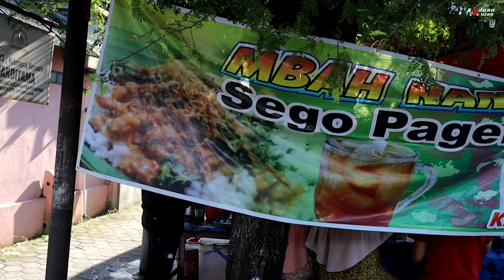TELAT DIKIT GAK KEBAGIAN!! CUMA 4.000,- RAME ANTRI NYA!! Sego Pager Mbah Nani Kuliner Grobogan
Sego Pager Mbah Nani Godong Grobogan
sego pager atau sego janganan adalah salah satu kuliner khas Grobogan Jawa Tengah.

Buka jam 6.00 s.d. 8.00 wib
Harga Rp 5.000,- saja

Lokasi googlemaps

Selamat mencoba
madang sik lur mak pleketek jem jem wow wow